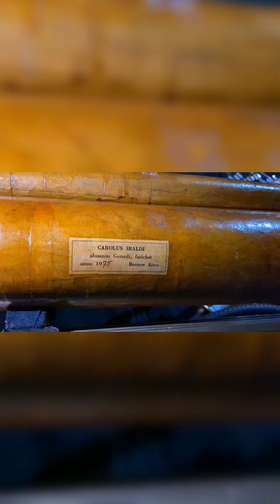#44. Experiencia Les Luthiers 2023.